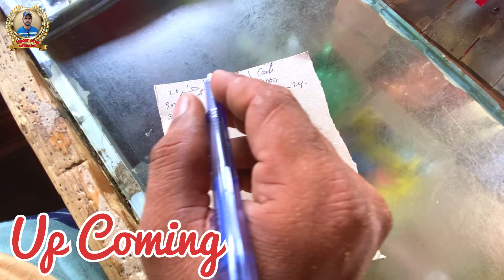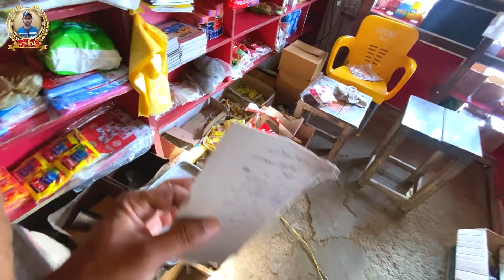How To Maintain A Daily Kirana Shop 🤔Daily Shop Update Information 👌 Open Bakery Grocery Store 😀